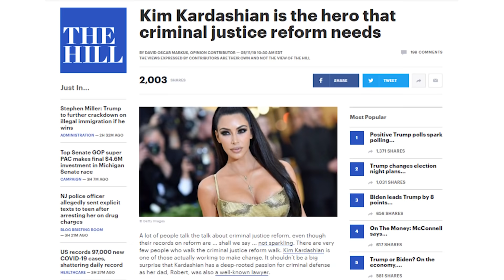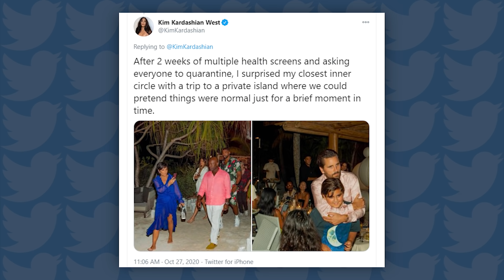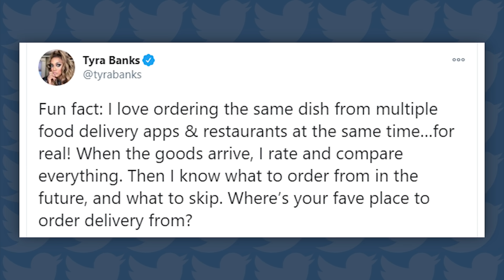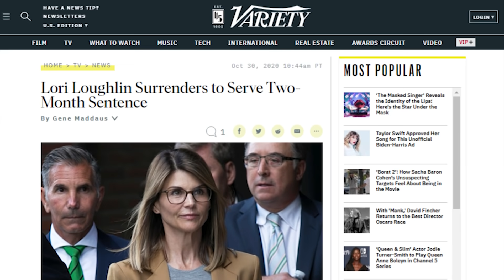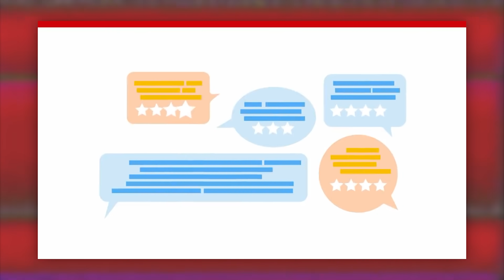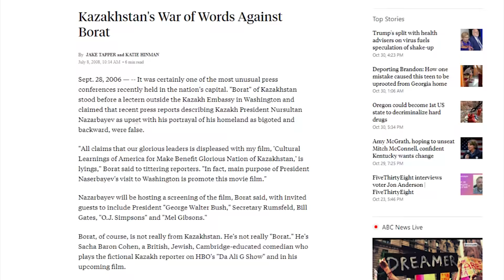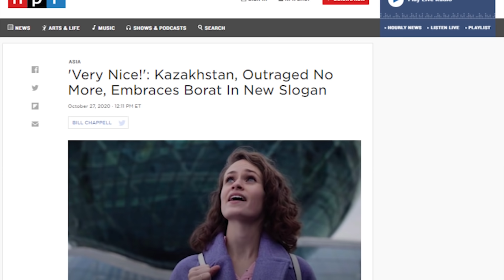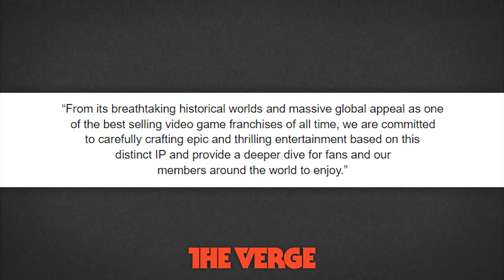Kim Kardashian's Dead Dad Hologram Praises Kanye West - News Dump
to get an extra 3 months free!
Sources:
Kim Kardashian Tweets